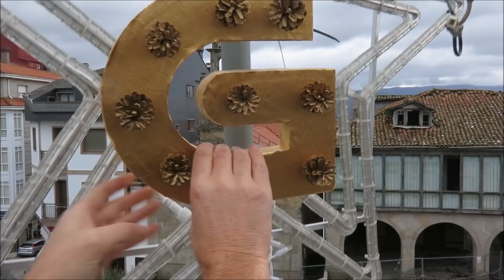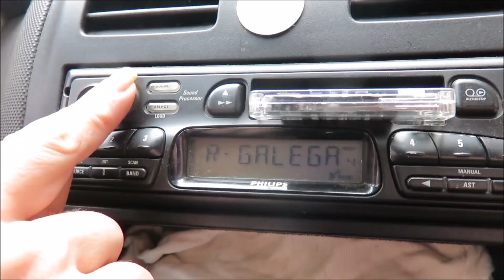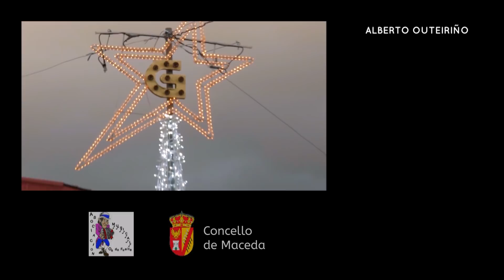Xuntos na Galega no Nadal - Os do Fuelle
Proxecto para ser a banda sonora do NADAL da CRTVG 2018. Concurso "A canción do Nadal 2018"